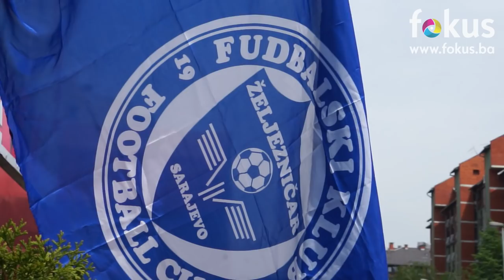Vječiti derbi Sarajevo - Zeljeznicar HD - 16.05.2015.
Vječiti derbi između Sarajeva i Željezničara odigran 16. maja 2015. na Koševu završio je bez pobjednika, 0:0...